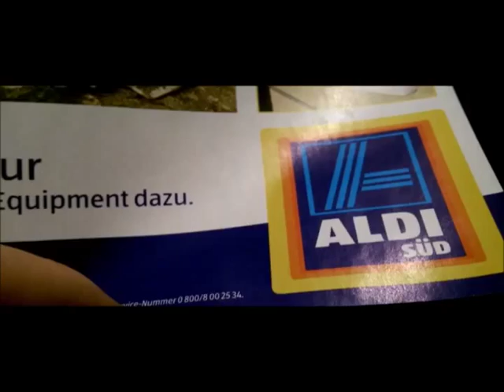Franken Ranger testet Aldi-Wanderschuhe in 50 Meter tiefen Wasser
Aldi-Süd hatte aktuell wieder Wanderschuhe im Angebot.
Laut Prospekt wasserdicht.
Doch leistet der Schuh auch was er verspricht?
Franken-Ranger klärt auf!!!